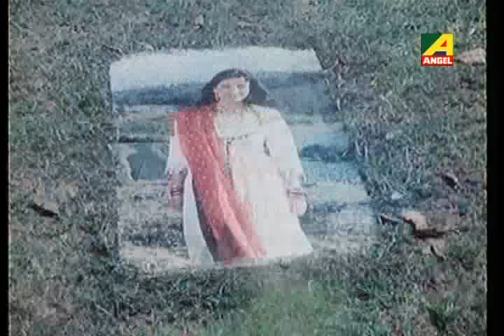Bidesh Theke Firle Deshe | Amar Prem | Bengali Movie Songs | Mohammed Aziz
Presenting Bengali Movie Video Song “Bidesh Theke Firle Deshe
 : বিদেশ থাকে ফিরলে দেশে” বাংলা গান sung by Mohammed Aziz From Amar Prem, Starring Prasenjit.

Song : Bidesh Theke Firle Deshe
Movie : Amar Prem
Artist : Mohammed Aziz
Music Director : Bappi Lahiri
Lyricist : Pulak Bandopadhyay
Release : 1989
Director : Sujit Guha
Starcast : Prasenjit, Juhi Chawala, Shakuntala Barua , Shakti Thakur, George Baker, Soumitra Banerjee, Haradhan Banerjee